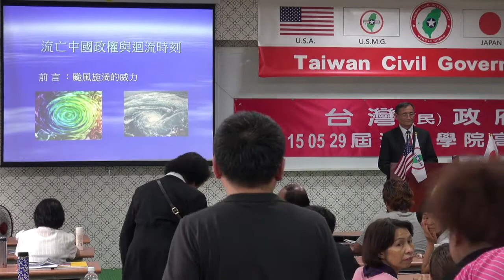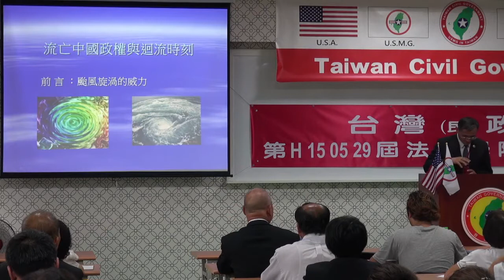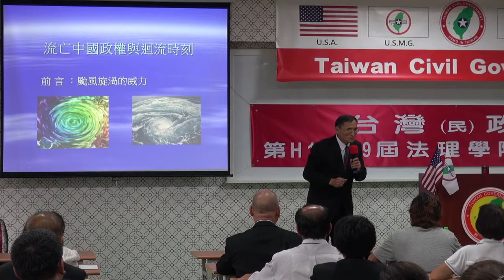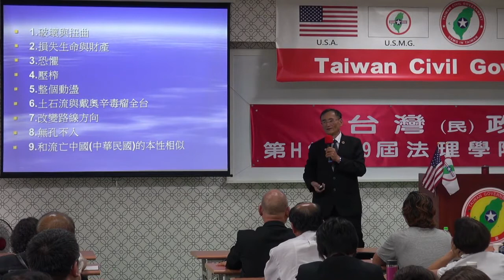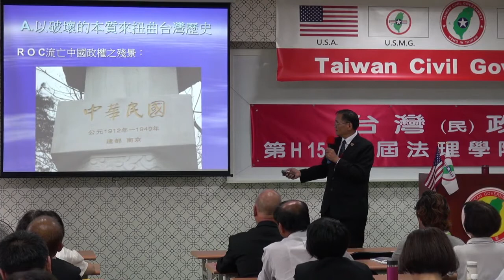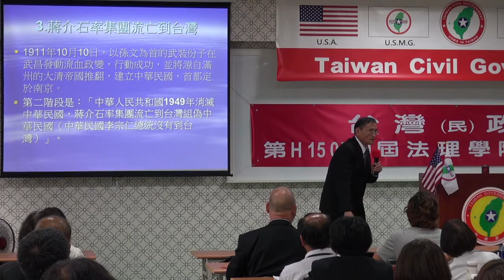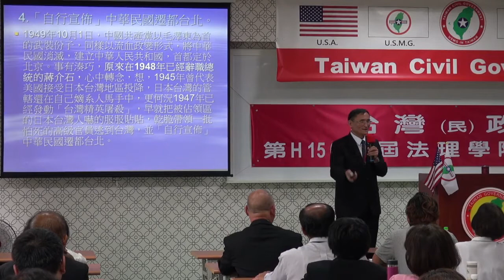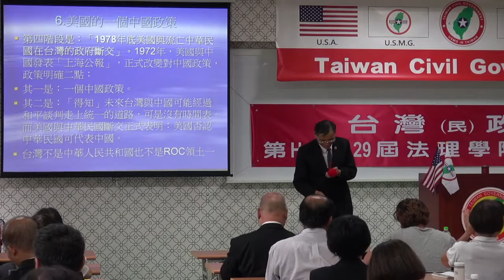150530-5a-流亡中國政權與迴流時刻-Yabu Syat-台灣民政府第H150529屆高級行政參議班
150530-5a-流亡中國政權與迴流時刻-Yabu Syat-台灣民政府第H150529屆高級行政參議班